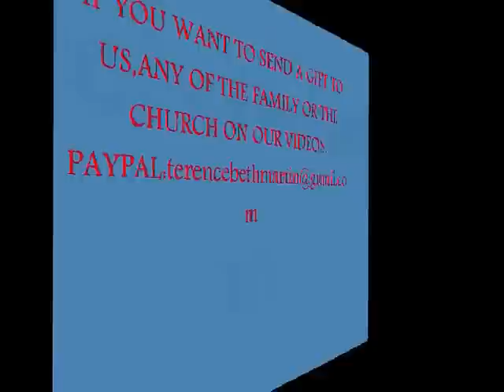WHAT GOOD IS A 10,000 SUBSCRIBERS A BRITISH EXPAT LIFESTYLE VIDEO